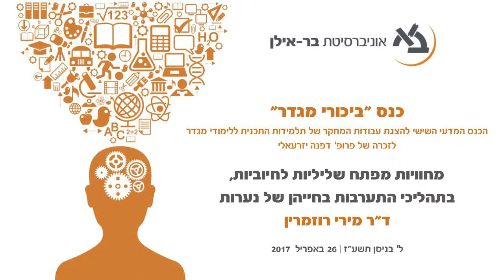מחוויות מפתח שליליות לחיוביות, בתהליכי התערבות בחייהן של נערות - ד"ר מירי רוזמרין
הרצאתה של ד"ר מירי רוזמרין, מחוויות מפתח שליליות לחיוביות, בתהליכי התערבות בחייהן של נערות, במסגרת כנס "ביכורי מגדר", שהתקיים באפריל 2017